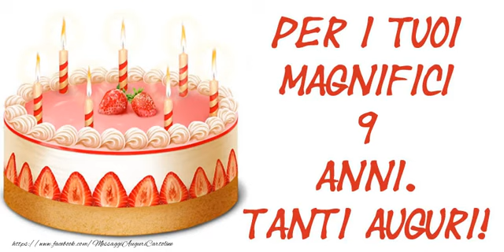9 anni Buon Compleanno!